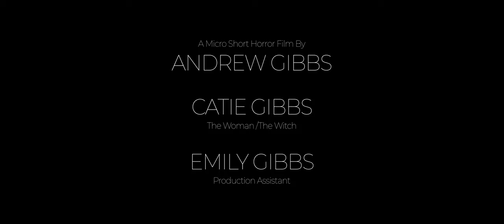The Witch - Horror Short Film - Dark House Pictures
The Witch

Website that has behind the scenes photos, storyboards, script, and more.

Every night it comes back.

Now with credits.
Another quick short horror film we put together in a night. This time we had the help of our 7-year-old daughter co-directing. Wanted to test the new Aputure MC RGB lights, and hit more of the moonlight blues and candle oranges. Also tried making this give a super uneasy feeling. While there are some jump scare moments, it was more about just making you feel creeped out. Hopefully, it works.

Let us know what you think and share it for others to watch! We have a bunch more ideas to do.

Andrew, Catie, and Emily Gibbs

Shot on - Blackmagic Pocket Cinema Camera 6k Pro
BMPCC6KPro on Amazon

Lens - Sigma Art 18-35
Sigma 18-35 on Amazon

Lights -
Aputure MC RGB
Aputure B7C Bulbs
Wescott Flex Mat
Godox SL60W

Mic and Recorder (all audio is recorded later and dubbed) -
Zoom H4N
Rode Video Mic

Camera Rig - SmallRig

Cut in Davinci Resolve

LUT, Music, and some additional SFX - Triune Digital - Film Riot (Check this channel out if you don't know what it is!)

Inspiration - Ponysmasher aka David F. Sandberg and Lotta Losten (also, if you don't know their stuff, stop watching this and look them up now)